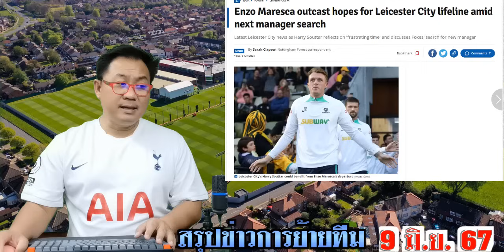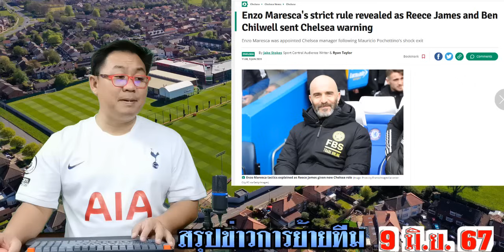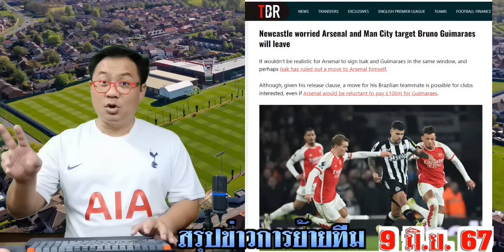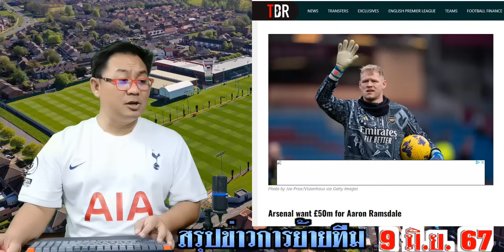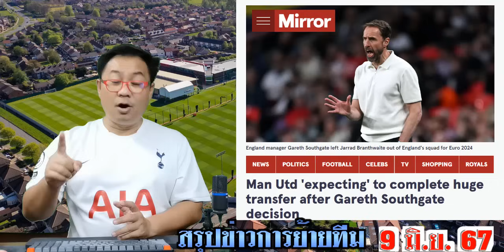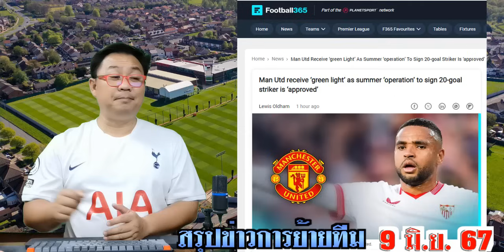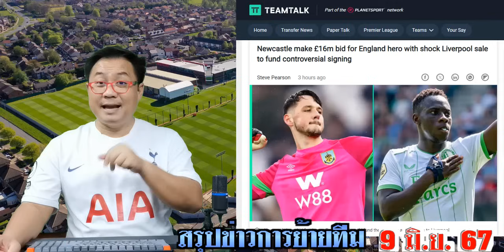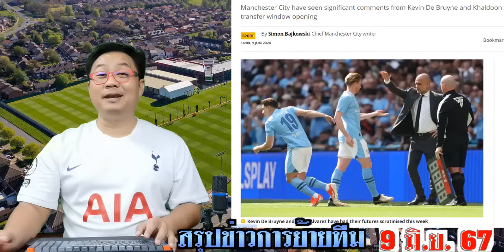สรุปข่าวการย้ายทีม ล่าสุด 9 มิ.ย. 67 เวลา 23.50 น. - ทูเคิลเต็ง1คุมผี ปืนแย่งเซิร์กซี่ สิงห์ปิดดีล